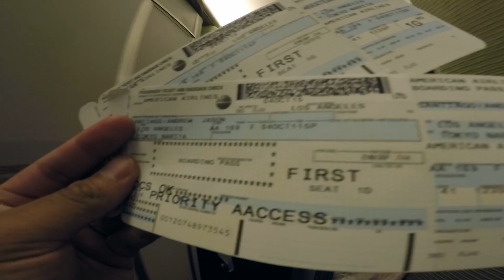LAX to NRT - AA First Class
Flying First Class on American Airlines from Los Angeles to Tokyo